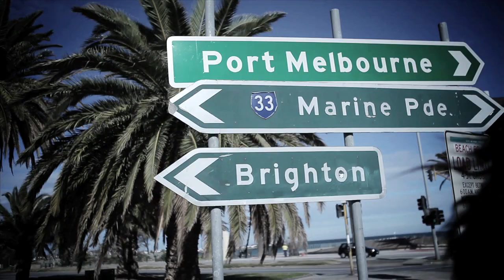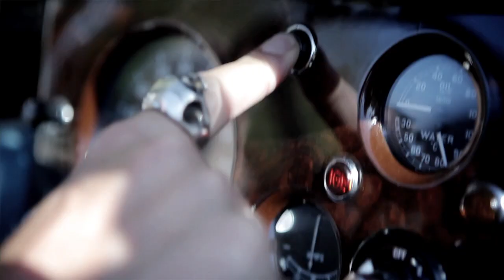Scooter - J'adore Hardcore (Official Video HD)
►SCOOTER LIVE: THIRTY, ROUGH AND DIRTY! – OPEN AIRS 2025

08.08.25 DE-LINGEN // OPEN AIR AN DER EMSLAND ARENA
15.08.25 DE-DRESDEN // ELBUFER
22.08.25 DE-LOSHEIM AM SEE // STRANDBAD ZUM STAUSEE
29.08.25 DE-BERLIN // WALDBÜHNE
30.08.25 DE-HAMBURG // TRABRENNBAHN BAHRENFELD
06.09.25 DE-ESSEN // SEASIDE BALDENEYSEE

►FESTIVALS 2025

31.05.25 HU-BUDAPEST PARK // BUDAPEST
06.06.25 DE-SPUTNIK SPRING BREAK // GOITZSCHESEE-POUCH
13.06.25 UK-MARGATE SUMMER SERIES/ DREAMLAND-MARGATE
11.07.25 CH-MOON & STARS // LOCARNO-PIAZZA GRANDE
09.08.25 DE-SONNE MOND STERNE // SAALBURG-EBERSDORF